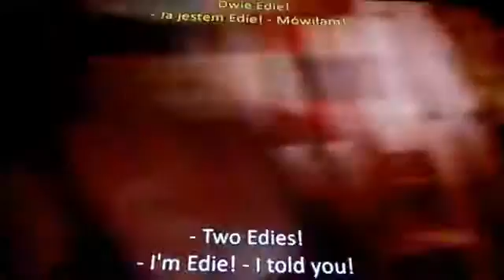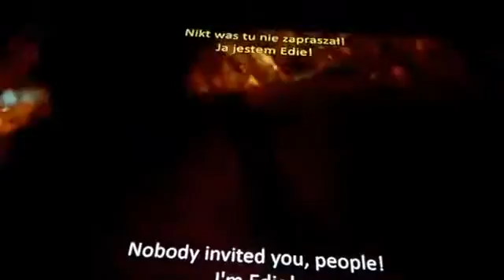WP 20160420 21 35 36 NOWOSCI WIESIOLANDII PLUS SUMER TIME NA LATO RZECZYWISTE, ZAPRASZAM!!